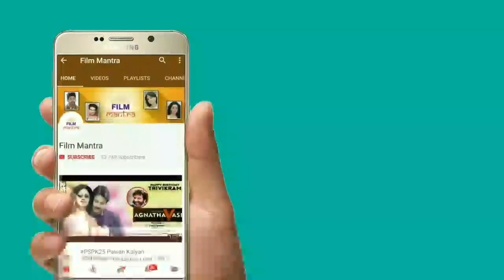Pawan Kalyan's Virupaksha Teaser - Pawan Kalyan | Krish Jagarlamudi | M M Keeravani | HBD Powerstar